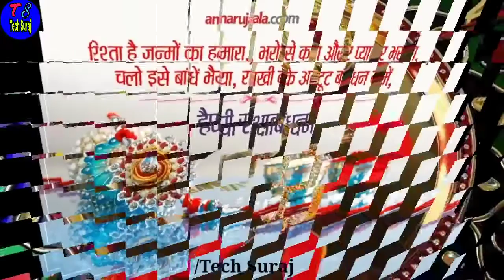Happy Raksha Bandhan Status Video | Rakhi Whatsapp Status / happy Raksha Bandhan 2021